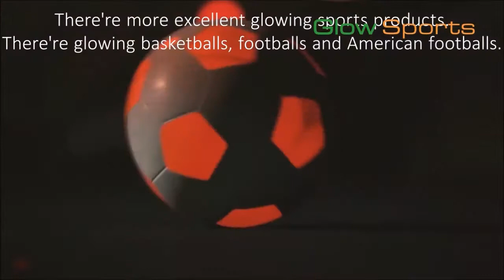Ballons de sport lumineux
Choisissez votre ballon de sport lumineux et personnalisez le !
Modèles dispo : Foot, Basket, Volet, Rugby ...